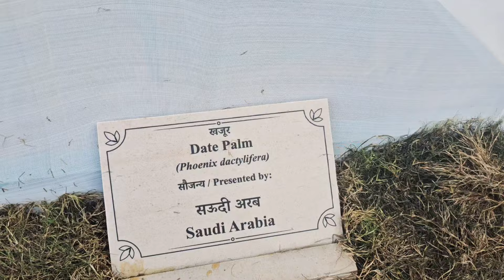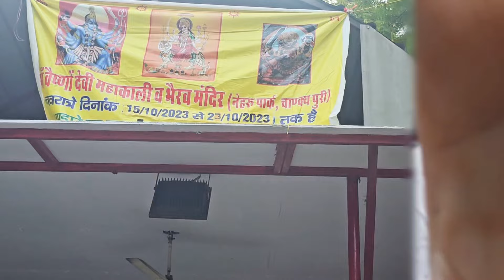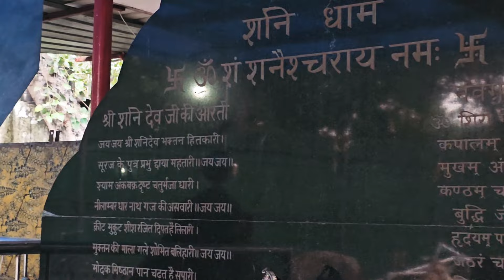Nehru park in Delhi | Nehru park Vlog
Quires solved -
Sefali vlog channel
sefali talai
sefali Indian blogger
sefali blogger
sefali vlogs
sefali vlog channel vlogs